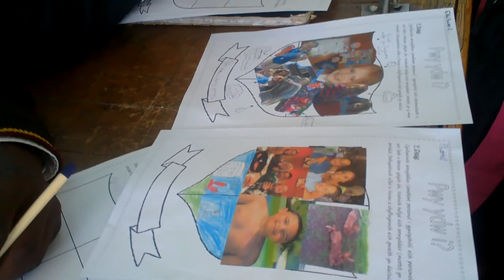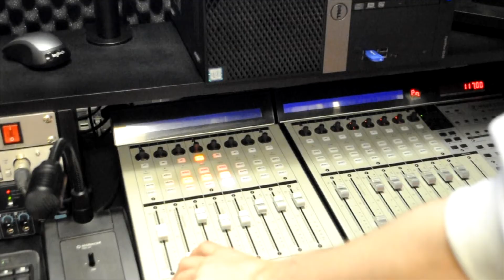Tebyg iawn I ni #2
Project 6ed Dosbarth Ysgol Gyfun Gymraeg Plasmawr 2022

Tebyg iawn I ni gan Megan Rhys Williams.
Ail-Grëad o'r fideo gwreiddiol a recordiwyd yn 2015 ar ddechrau cyfnod yn yr ysgol gyfun.
Cantorion: Iestyn Jones, Manon Clarke, Elan Davies, Hanna Rowlands, Martha Davies, Ifan Coyle, Noa Ahir, Jac Morgan.

Hefyd, Dilynwch Cyfrif Adran Gerdd Ysgol Gyfun Gymraeg Plasmawr Caerdydd